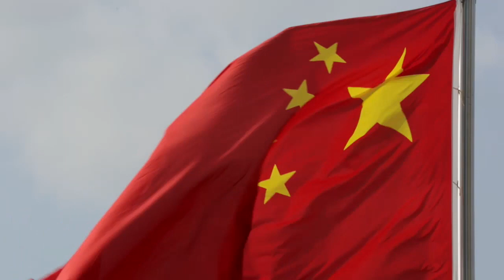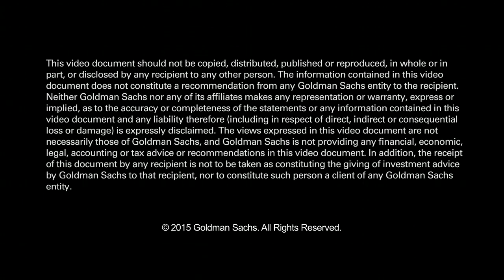US-China Bilateral Investment Relationship: Opportunities & Challenges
Robert Zoellick, chairman of Goldman Sachs International Advisors, discusses the history behind and context for an enhanced US - China investment relationship.